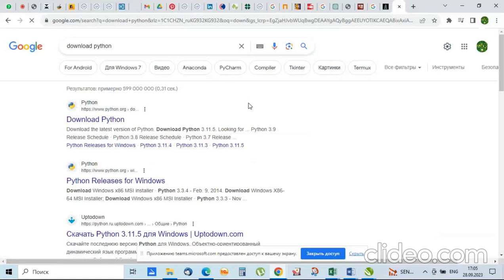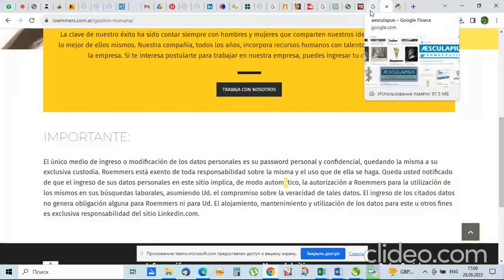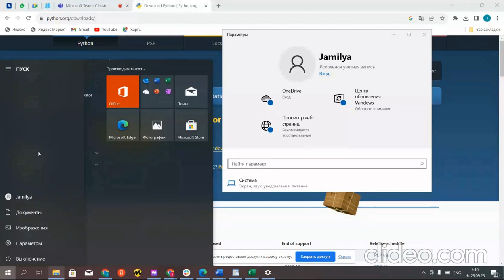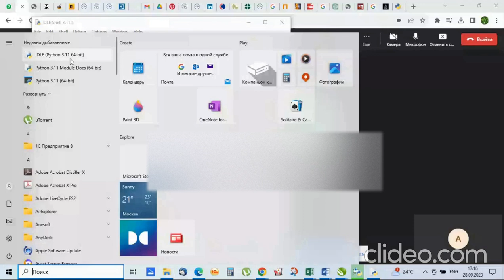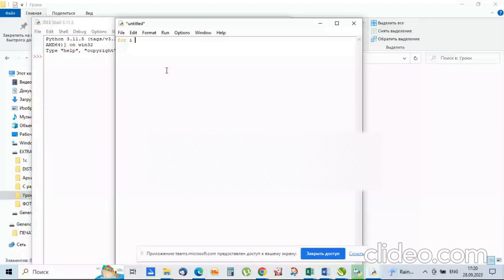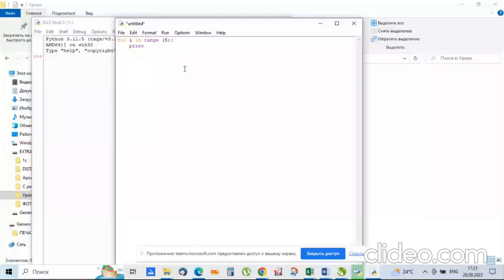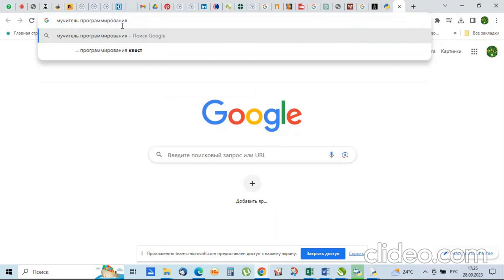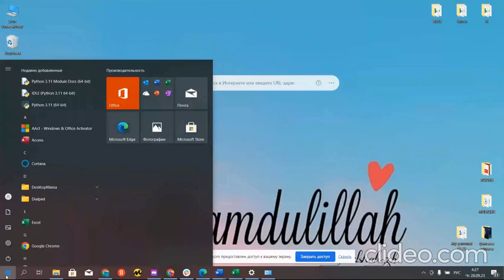0 как поставить python и как его потом найти